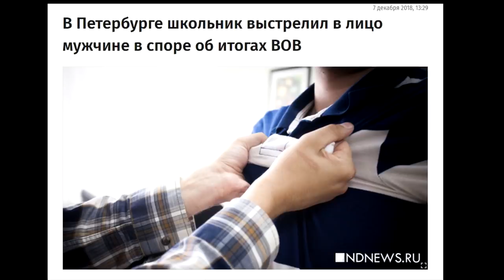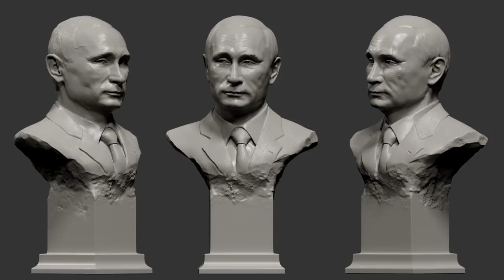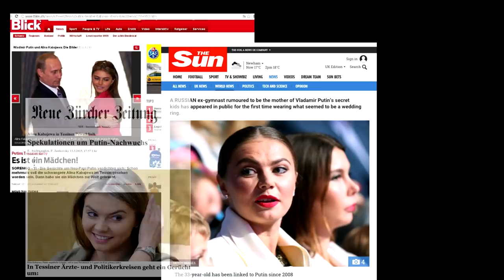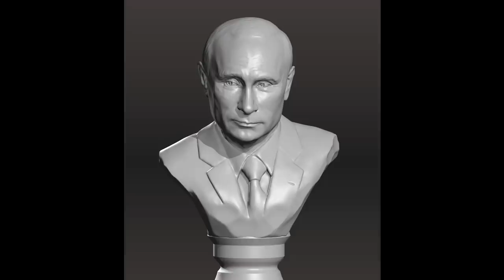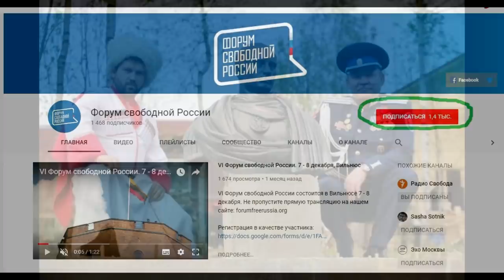⛓ Трибунал над Путиным. ✍ Вопрос Игорю Яковенко.